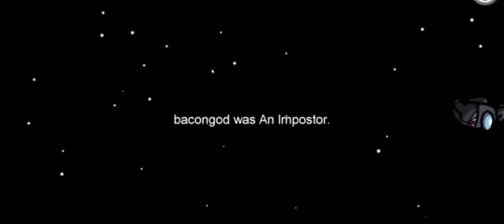'Oh no,oh no,oh no no no song | Capone - Oh no(AmongUs FunnyMoments)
Capone - Oh no

Follow PUMBA

hit notification 🛎 to keep updated for new video's